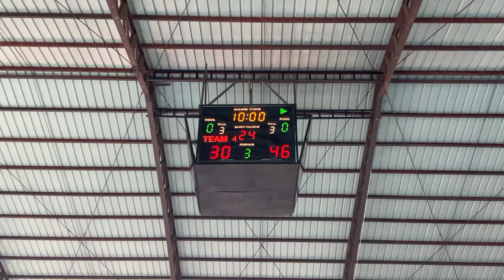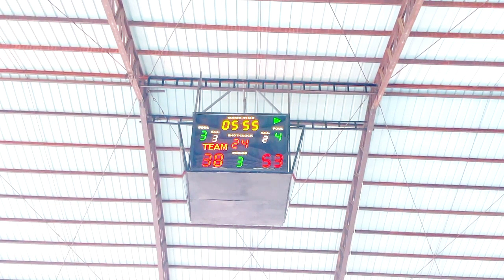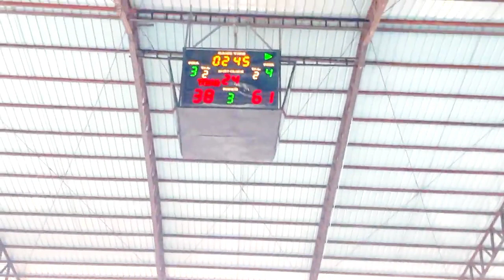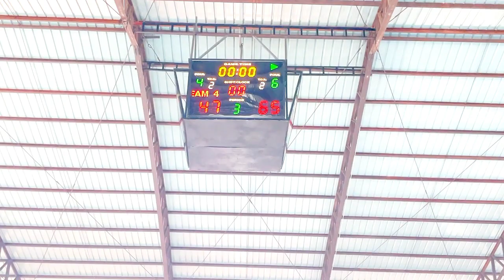WBL 3RD QUARTER HIGHLIGHTS MASTER'S CUP CHAMPIONSHIP GAME 25TH ANNIVERSARY, MAY 25, 2024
25TH ANNIVERSARY MASTER'S CUP CHAMPIONSHIP GAME